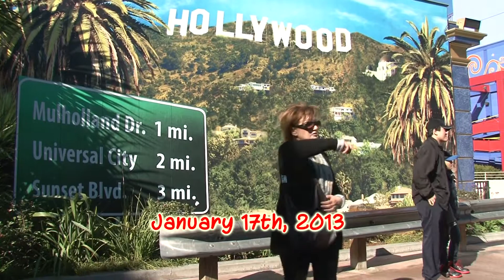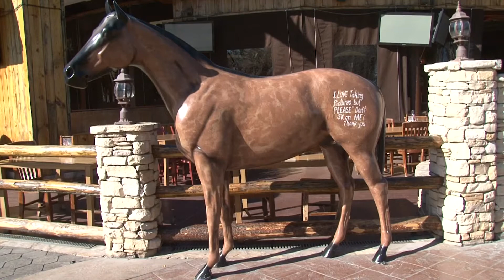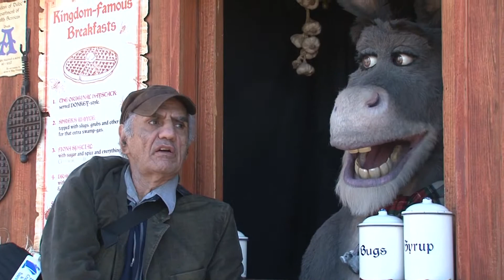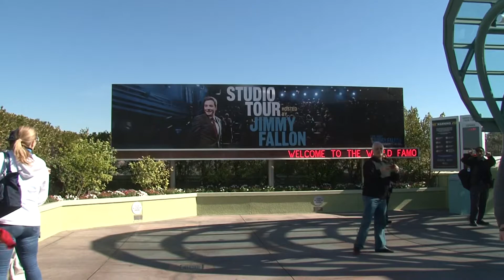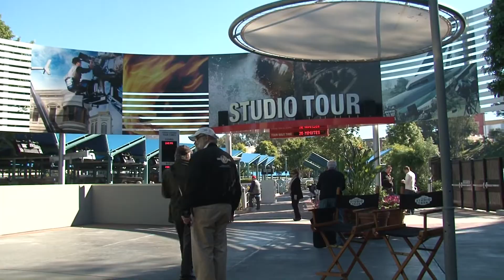Universal Studios Hollywood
Universal Studios'k Hollywood (Part one)  is a video produced and Directed by Adel S. Zeki